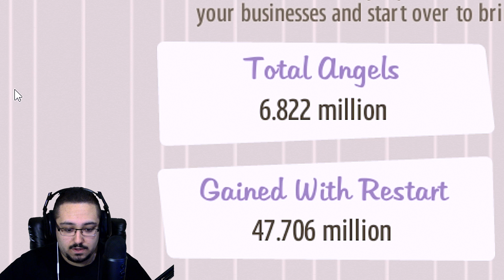Episode 34 - Adventure Capitalist - Let's Play / Gameplay - NO SLUGS ALLOWED!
Sorry I was off of this game for just about a week now but hopefully the break we took from Adventure Capitalist will help us avoid the slump that I foresaw hitting my Ad Cap progress really soon. Did we just delay the inevitable or could we turn this around? Only time will tell...but until then enjoy the video haha!

Did you like the songs included in this video? Well here they are in order of appearance!